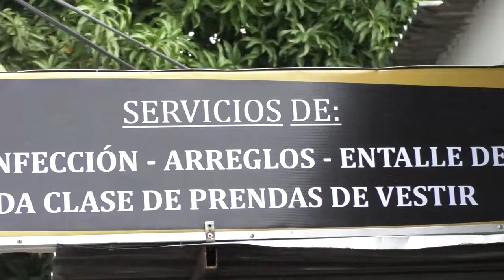GOBERNACIÓN DEL CESAR DECRETA TRES DÍAS DE DUELO EN HONOR AL ALCALDE DE AGUACHICA, VÍCTOR ROQUEME QU